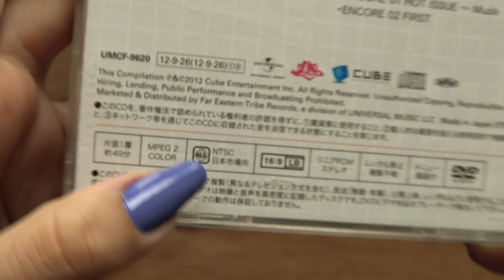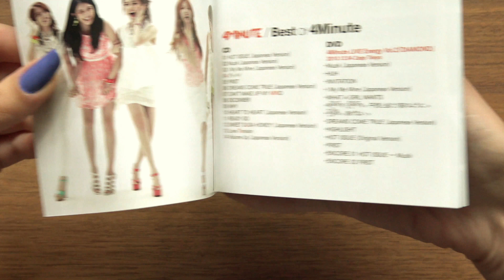Unboxing 4Minute Japanese Compilation Album Best Of 4Minute (Limited Type A CD+DVD Edition)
Unboxing/Review of 4Minute 포미닛 Japan Compilation Album Best Of 4Minute (Limited Type A CD+DVD Version).

The Album comes with a CD, DVD and a Photo/Lyricsbooklet.

Tracks on the CD:
1. HOT ISSUE (Japanese Version)
2. Muzik (Japanese Version)
3. I My Me Mine (Japanese Version)
4. グッバイ
5. FIRST
6. DREAMS COME TRUE (Japanese Version)
7. CAN'T MAKE UP MY MIND
8. DECEMBER
9. WHY
10. HEART TO HEART (Japanese Version)
11. READY GO
12. SWEET SUGA HONEY! (Japanese Version)
13. Love Tension
14. Volume Up (Japanese Version)

Contents of the DVD:
4Minute LIVE Energy Vol.2「DIAMOND」 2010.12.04 Zepp Tokyo
1. Muzik (Japanese Version)
2. HUH
3. INVITATION
4. I My Me Mine (Japanese Version)
5. What A Girl Want
6. 태연하게 당연하게 (平然と当たり前のように)
7. 안줄래 (あげない)
8. DREAMS COME TRUE (Japanese Version)
9. HIGHLIGHT
10. HOT ISSUE
11. FIRST